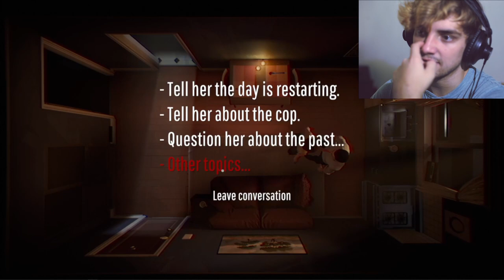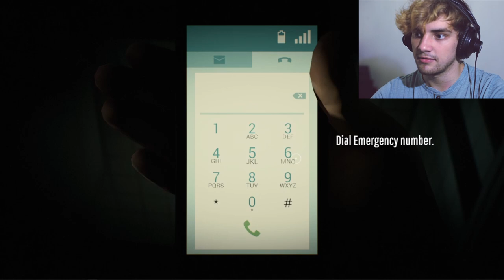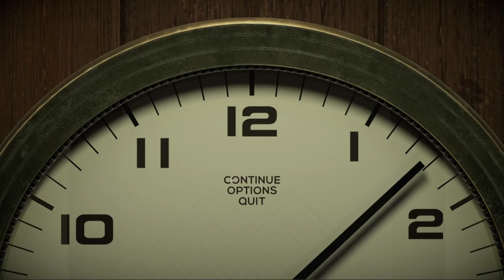I Only Have 12 Minutes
This is a game where time is literally your enemy.